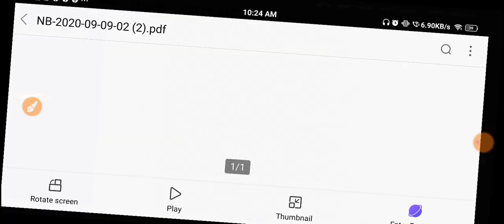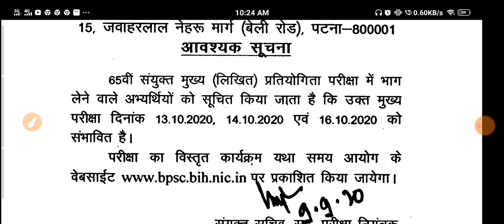BPSC 65th Mains Online Form, Mains Exam Postponed 2020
bpsc mains postponed, 65th bpsc mains postponed, bpsc mains exam postponed, bpsc 65 mains postponed
all university exam 2020 latest news todayBSSC Inter Level Mains Exam Date, bihar si mains exam Date, bpsc 65th mains exam Date, BPSSC 3rd cgl Notification, BSSC, bpsc 66th Notification, bpsc latest updates, bihar si 2020 pre exam, bihar Police ESI pre exam Date, bihar asistent Steno Exam Date

BSSC Inter Level Mains Exam Date, bihar si mains exam Date, bpsc 65th mains exam Date, BPSSC 3rd cgl Notification, BSSC, bpsc 66th Notification, bpsc latest updates, bihar si 2020 pre exam, bihar Police ESI pre exam Date, bihar asistent Steno Exam Date